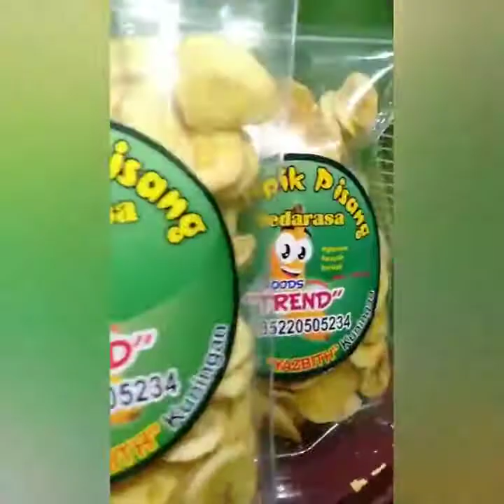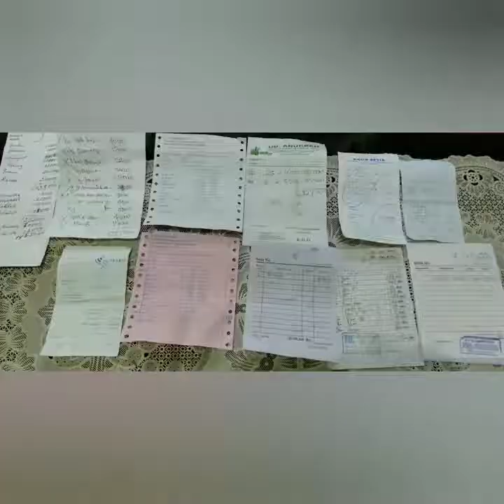OPOPA20058 | YAZBITH | AHMAD BAYANUDDIN | KAB. KUNINGAN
Reupload dari Channel Youtube: YAZBITH

AUDISI2 | OPOP2020 | OPOPA20058 | YAZBITH | AHMAD BAYANUDDIN | KAB. KUNINGAN | Makanan | Startup | RIYADLUL ULUM